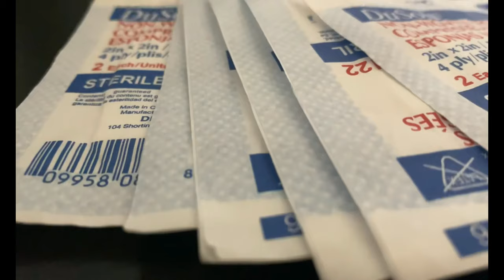NURSING ESSENTIALS 2020: What's in my Nurse Work Bag!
NURSING ESSENTIALS 2020: WHATS IN MY WORK BAG/NURSING FANNY PACK

This video is about Nursing Essentials, Nurse Essentials, What’s in my Work Nurse Bag, What’s in my Fanny Pack, What’s in my Nursing Bag, Nurse Essentials Amazon

Hello everyone!  I hope you enjoyed this quick video on what is in my nursing fanny pack/my nurse essentials for work!

Watch by Seiko
Other items mentioned: Gauze (2x2), Scissors, Hand Sanitizer, Newborn lancets, Vials, band-aids, alcohol swabs, hair tie

Thanks again for watching, what are your nursing essentials?

xo Nurse Nicole